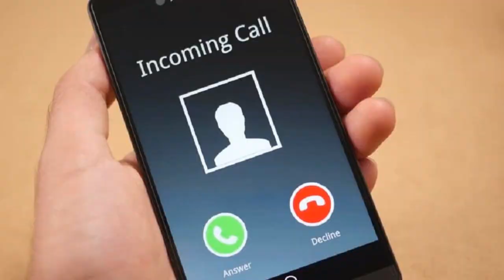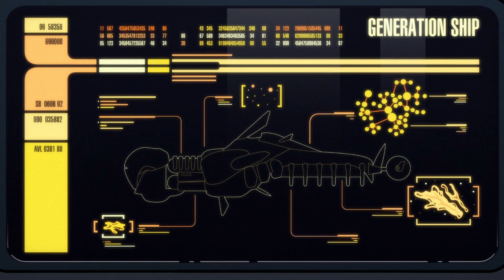Star Trek Lower Decks Episode 4 "Moist Vessel" Review & Analysis by Nitpicking Nerd